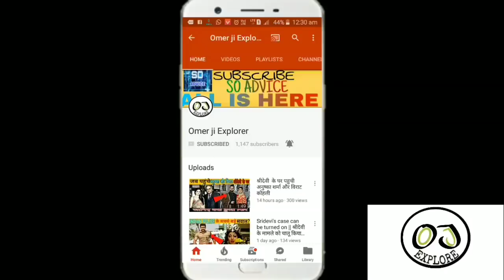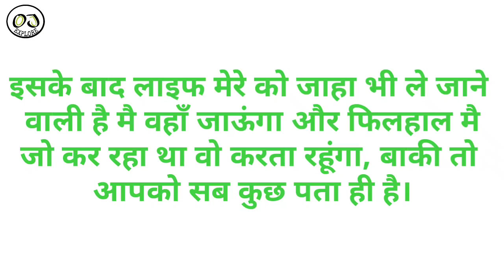Salman Khan Offers Film To Asim Riaz Bigg Boss 13 Contestant | Salman Khan on ASIM RIAZ | BB 13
Bigg Boss 13 ke Contestant Asim Riaz ko bahut he achcha game khel rahe hai kya unko mila hai offer Salman khan ki Taraf se film ka or kya Salman Khan apni film Mai Asim Riaz ko as a Hero sign kar rahe hai aaiye jante hai iss video ko maddt se .